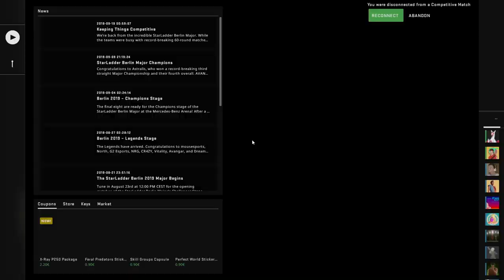Cooling down Chickens in CSGO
I do not understand these people.
Silver CSGO really do be quite the trip, to cooldown central.

leaving memes in the videos is a great way to date how old the streams are.

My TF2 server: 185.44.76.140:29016